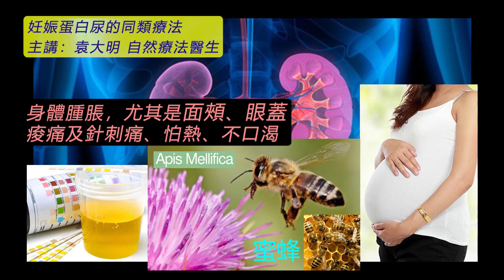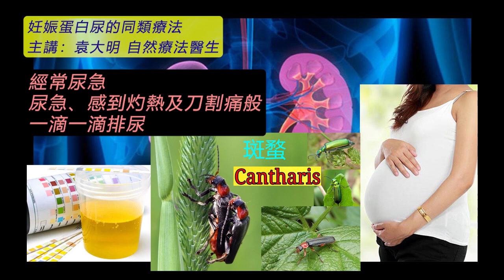《自然療法與你》- EP606 - 妊娠蛋白尿的同類療法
今集袁醫生和 Della 同大家分享如何使用同類療劑處理「妊娠蛋白尿」（Albuminuria）。
【處理妊娠蛋白尿的主要同類療劑】
蜜蜂 Apis Mellifica 30C：